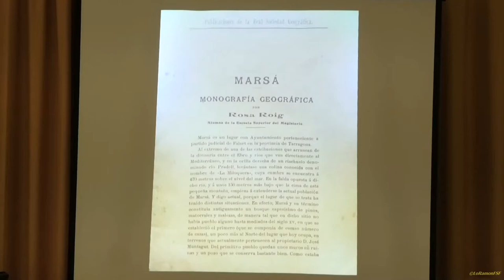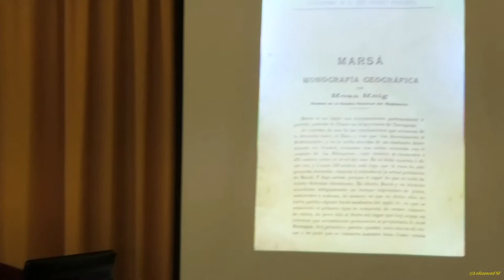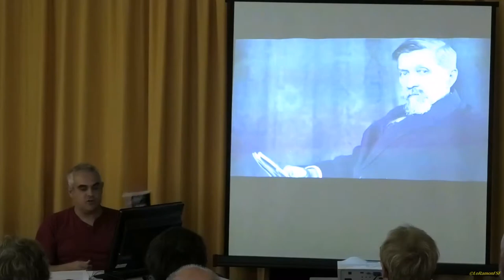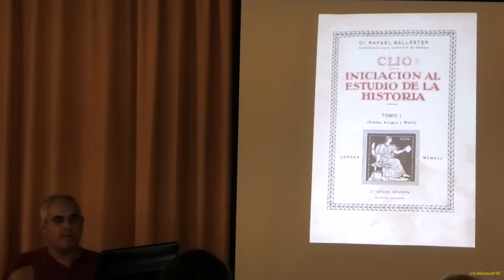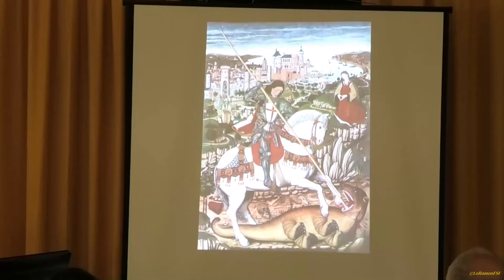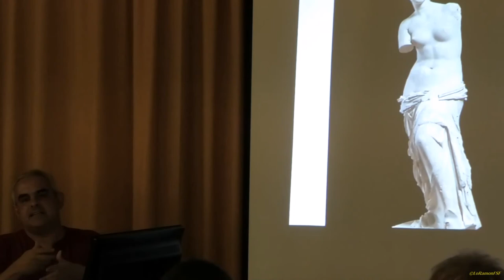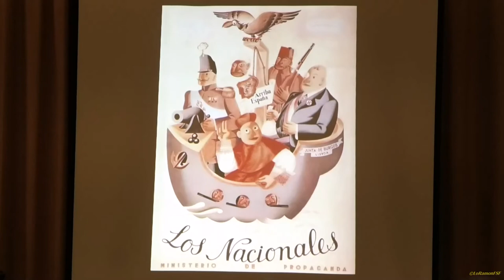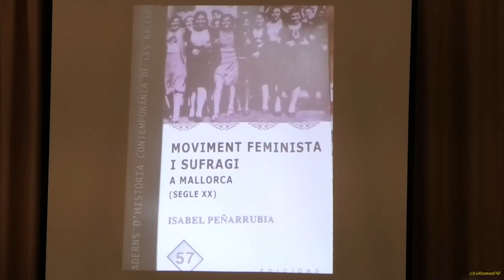QUI ERA ROSA ROIG?. PER QUÈ MEREIX UN CARRER A MARÇÀ?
A partir d’avui, Marçà tindrà un carrer dedicat a la pedagoga Rosa Roig, dona d’avançada, pacifista, feminista i republicana, renovadora de la pedagogia a Mallorca a través de les seves classes a mestres de la Normal de Mallorca durant els anys 20i 30 del segle XX.

Visca l'escola i qui l'ha fet lliure d'autoritarisme!

Marçà
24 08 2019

Acompanyament musical:

La Legió D'Honor.